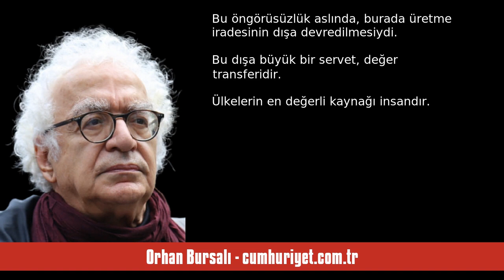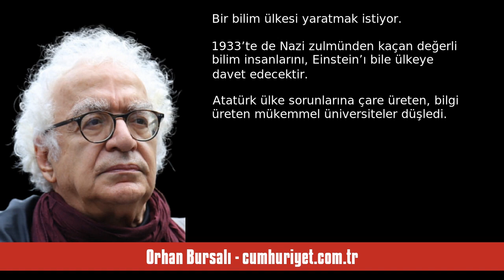ORHAN BURSALI: 100 YIL HESAPLAŞMASI 3: ÜLKE İRADESİNİ DIŞA DEVİR - SESLİ KÖŞE YAZISI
Orhan Bursalı - cumhuriyet.com.tr - 100 yıl hesaplaşması 3: Ülke iradesini dışa devir - 31 Ekim 2023 tarihli yazısının seslendirmesi

"Şüphesiz Cumhuriyet geri dönülmez başarılar elde etti, ama sorunlarımız var. Dedik ki Türkiye’nin düşünce kaynağı ve beyni Atatürk, akıl-bilim ve çok iyi eğitim sacayağı üzerinde ulusun var olabileceğini biliyordu. Bu sacayak tam anlamıyla çağdaşlık, çağdaşlığı yakalamak hedefiydi. Tüm bunların çatısında da laiklik vardı.

Türkiye 1923’de yüzde 90’ı köylü olan bir toplumda, öğretim-eğitim ve sanayileşme devrimlerinin en önemli adımlarını attılar. Ta 1925’lerde başlayan istikbal göklerdedir sloga. "